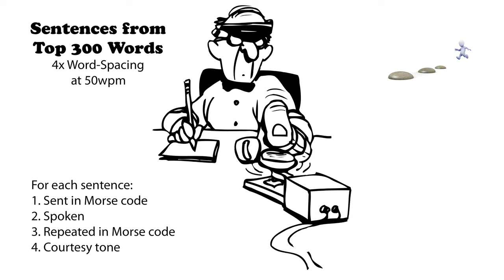Sentences from Top 300 Words - 4x Word-Spacing - 50wpm